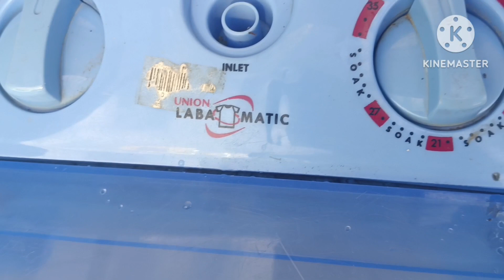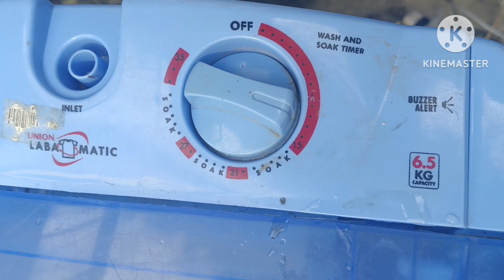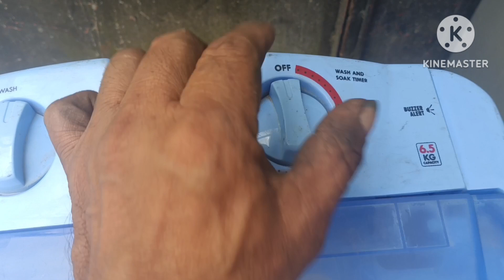WASHING MACHINE NA MAINGAY AT MABAGAL ANG IKOT, PAANO GAWIN NG WALANG GASTOS? washingmachine #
ano Ang gagawin kung MAINGAY at MABAGAL Ang IKOT Ng washing machine..pàano mag repair Ng walang gastos...